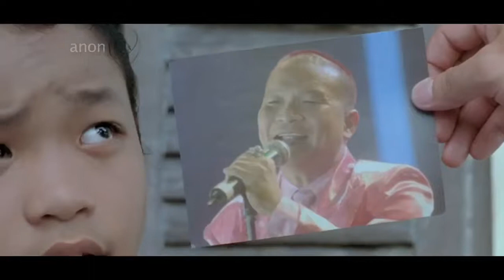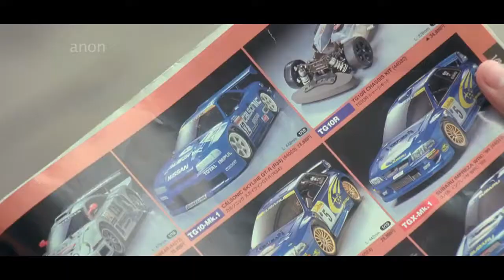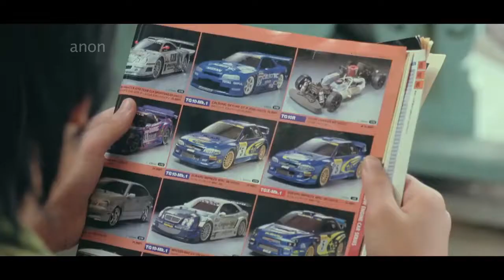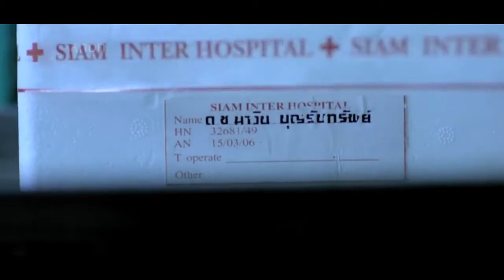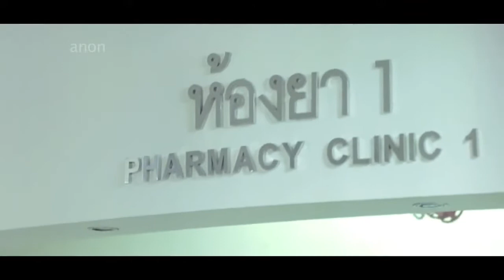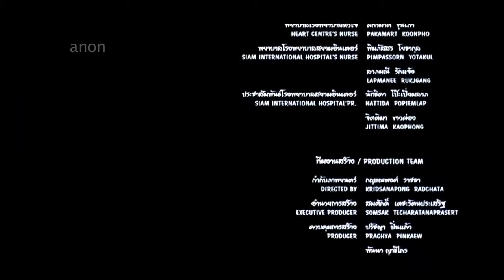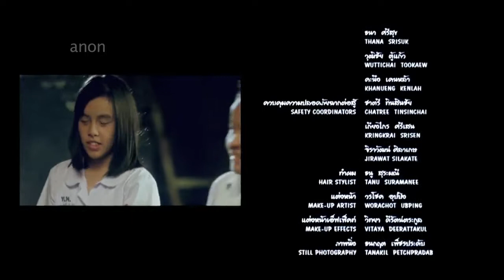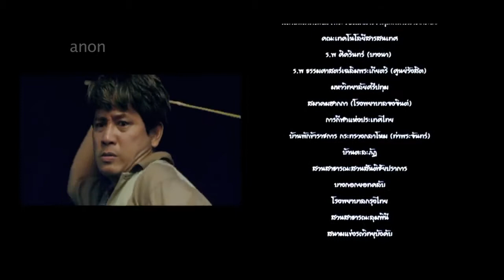English Action Movies 2016 Full Movie